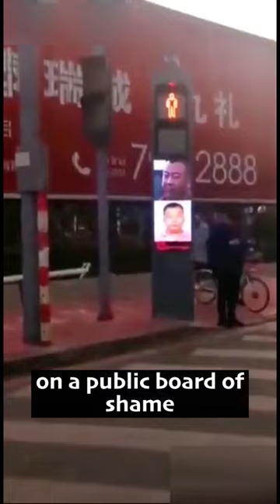Billboard of Shame in China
This is not an electronic "board of honor," but a reprimand screen for offenders crossing the street in the wrong place.

In China, a facial recognition system instantly displays the offender on a public board of shame and deducts the amount of the fine from his bank account.